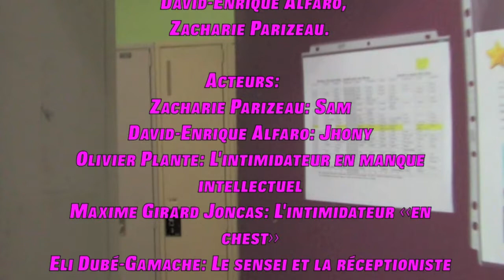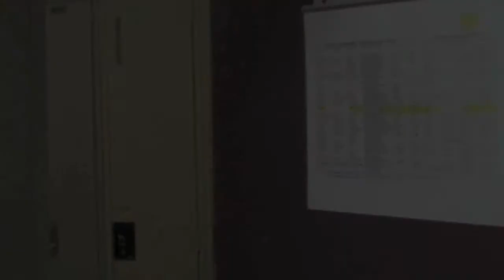Nos karatés contraires - École secondaire de l’Agora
Court-métrage réalisé dans le cadre du Festival du Film CSMV